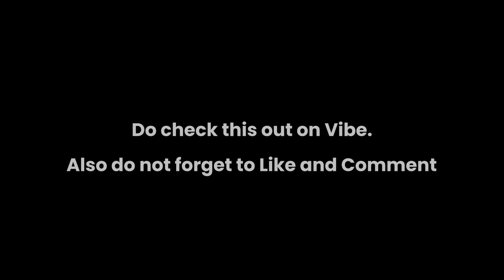Moglix Singing Superstar- Rockstar singers doing the rounds on Vibe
Moglix hosted a Singing Competition for our Superstar Employees. Check out the insights in this Video!